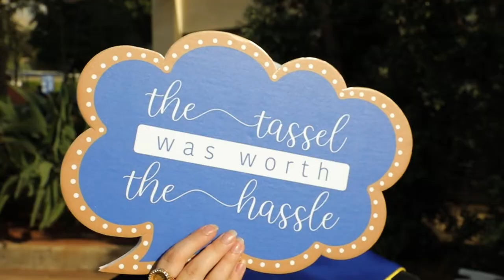UA Commencement Ceremony Trailer | Class of 2022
We loved celebrating your success! 🎓🎉 Here's a quick look back. ⏮